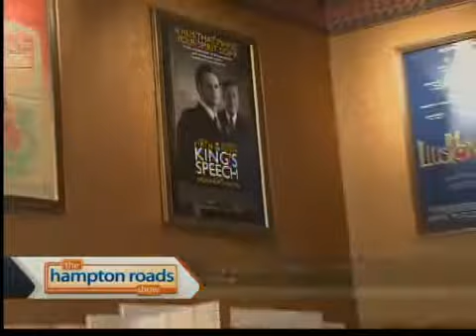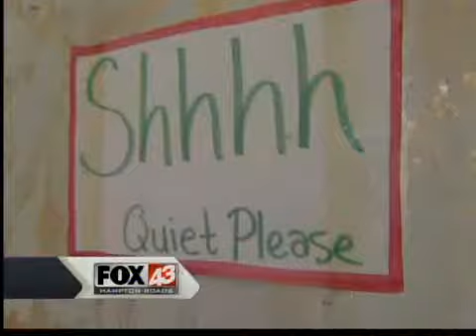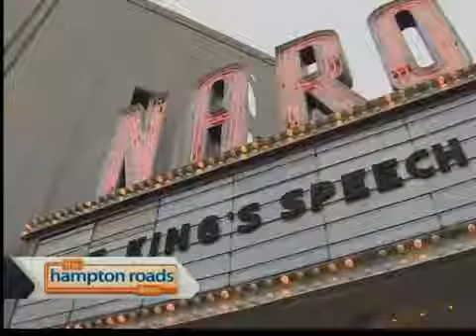Postcards: The Naro Cinema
Since 1938 this one screen wonder has packed the house!